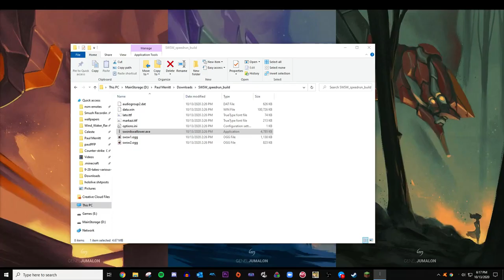Sword Swallower Demo any% former WR (1:37:00)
eat me justin